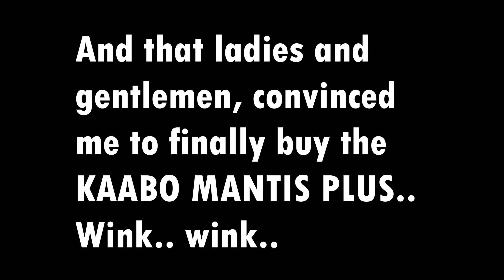BUYING MY FIRST ELECTRIC SCOOTER AT KAABO BAGUIO // ACTUAL DEMO OF KAABO MANTIS PLUS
So whats new mga kalakwatsa! For me, Im excited to try this new ride... According to review, this is considered a high performance electric scooter. In this video im showcasing Kaboo Baguio and the KABOO MANTIS PLUS. Enjoy guys.